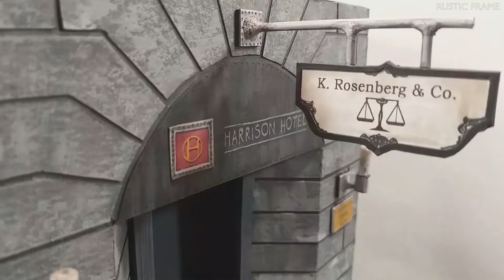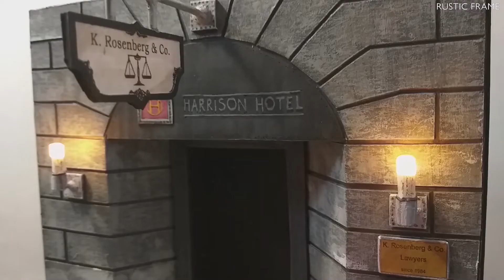My Best Dioramas / Foam + Cardboard / Compilation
In this video I will show you 5 of my best dioramas that I made from scratch. All the characters and vehicles on the dioramas are made of XPS foam.